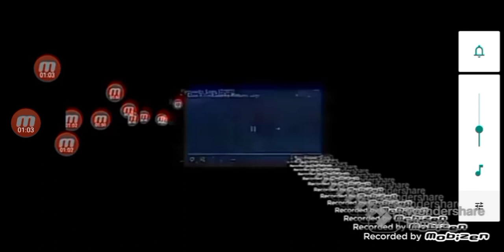May 6, 2023